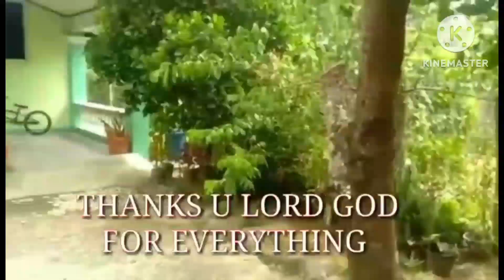OFW LIFE IN SINGAPORE // MALUZSALUDES